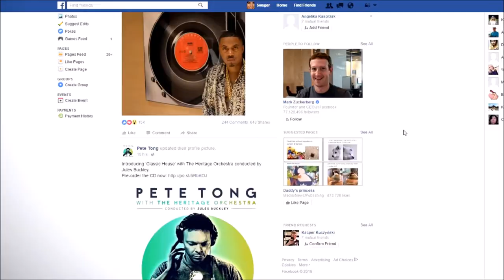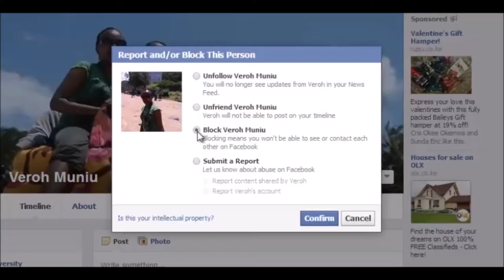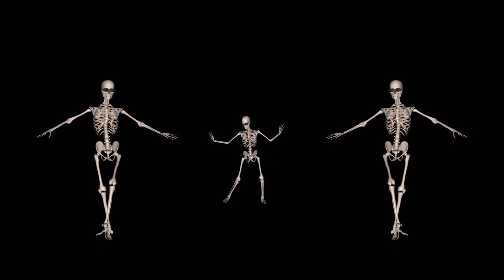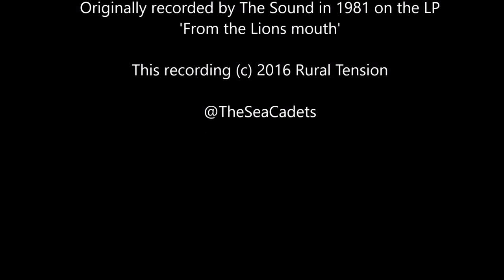Skeletons The Sea Cadets